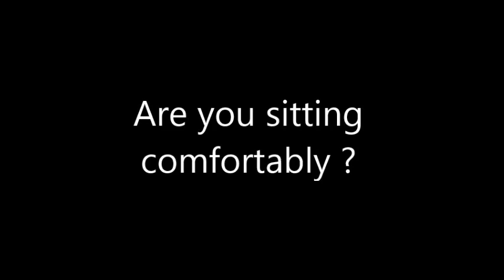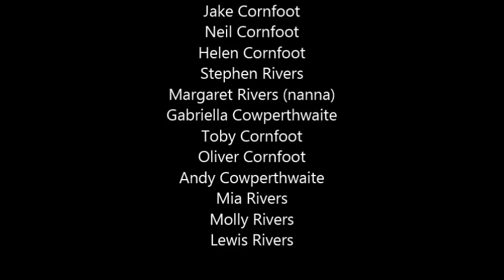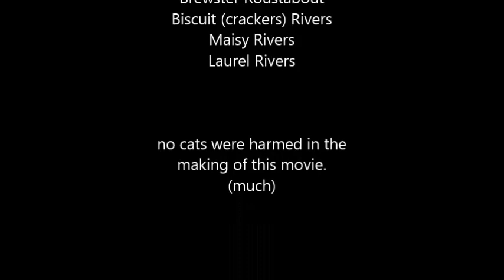Jakes 18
Jake is 18